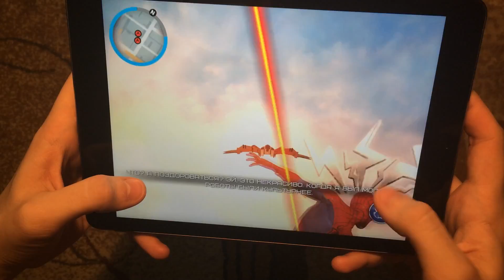Новый Человек-Паук 2 для iPhone и iPad (The Amazing Spider-Man 2)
В этом эпизоде я расскажу Вам о игре "Новый Человек-Паук 2". "Новый Человек-Паук 2" вышел в AppStore вчера и уже удивил многих своей атмосферой.

add_user=MrDenikes
GameCenter: denikes11